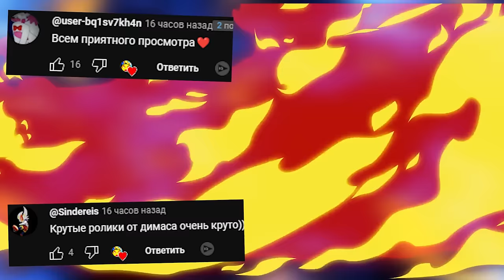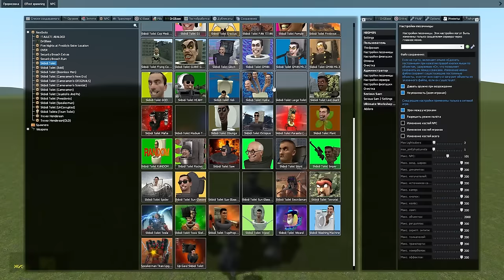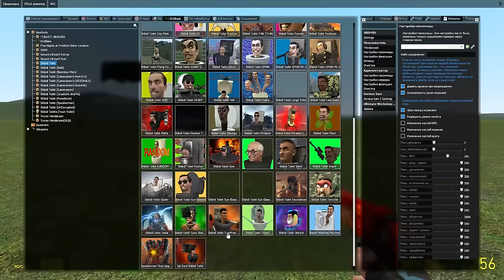КАКОЙ СКИБИДИ ТУАЛЕТ САМЫЙ КРУТОЙ? ОБЗОР МОДА В ГАРРИС МОД SKIBIDI TOILET GMOD ► Garry's Mod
Добро пожаловать в захватывающий мир Garry's Mod (Гаррис Мод)! В этом обзоре мы погрузимся в увлекательный и смешной мир модификаций, чтобы найти ответ на вопрос: "Какой скриптованный туалет считается самым крутым?" Вас ждет приключение, полное веселья, неожиданных ситуаций и юмора.
Что вы узнаете:
Мы рассмотрим различные модификации для Гаррис Мода, связанные с туалетами, и выясним, какие из них наиболее уникальные и забавные.
Вас ждут интересные комментарии и реакции на увиденное, которые добавят в обзоре юмор и нестандартный взгляд на игровой мир.
Вы узнаете, какие возможности предоставляют модификации в Garry's Mod и как они влияют на игровой процесс.
Ответим на главный вопрос: "Какой же туалет в этой игре действительно можно считать самым крутым?"
Не упустите шанс отправиться в это захватывающее и веселое приключение в Гаррис Моде, чтобы разгадать тайны самых крутых туалетов в мире модификаций!